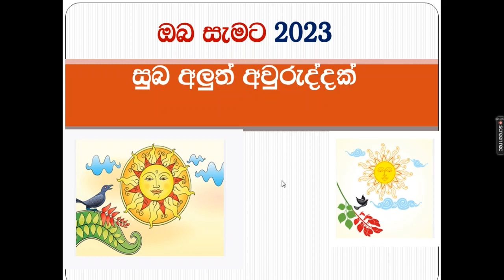New year wishes 2023 - Sinhala ( නව වසර සුභ ම වේවා ! )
sinhala,
happy new year,
new year,
wishes,
sinhala hindu  neew year,
2023 sinahala aurudda,